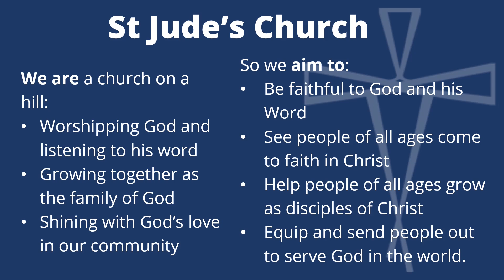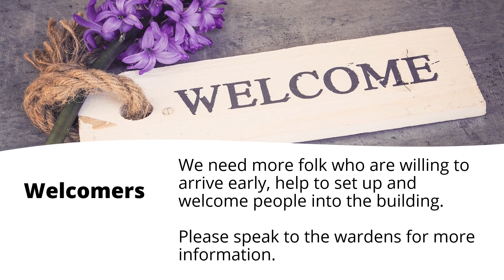notices 20220629 online